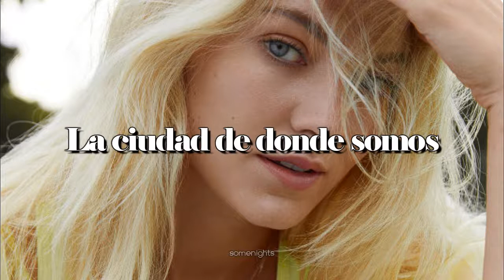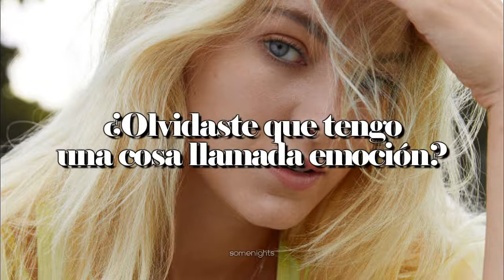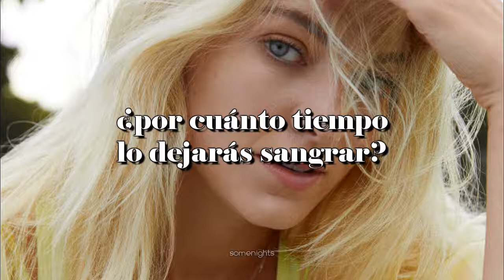Astrid S - Emotion (Traducción al Español)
❀ ✽ ✼ FAQ ✼ ✽ ❀
▹ programa que utilizo
     sony vegas, adobe after effects & windows movie maker
▹ de donde son las imagenes...
     son de fansites o de google images